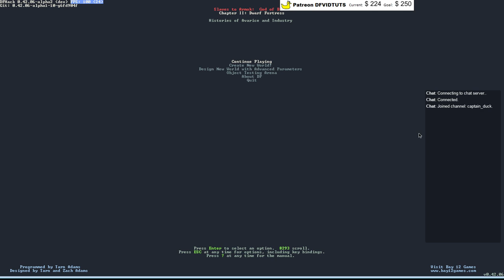2016 04 26 Dwarfort Tuesday DF2016 Crystalflashes stream 7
It's Dwarfort Tuesday, and our fort of Crystalflashes is still standing even though our FPS is terribly low.